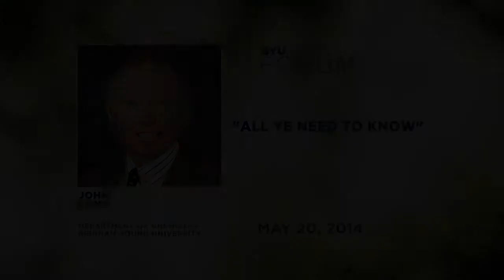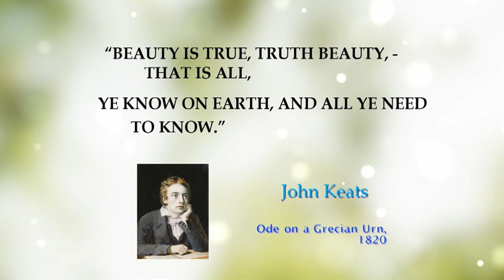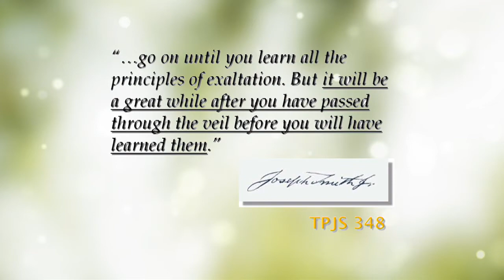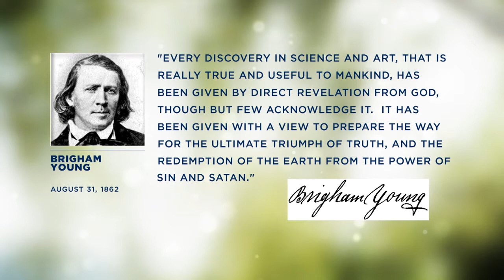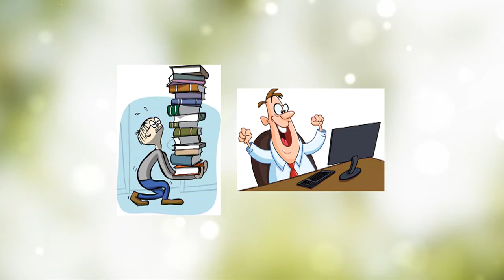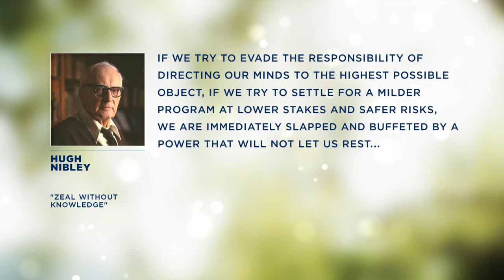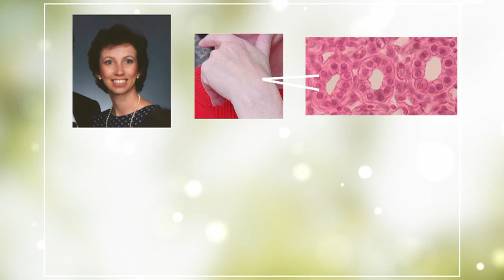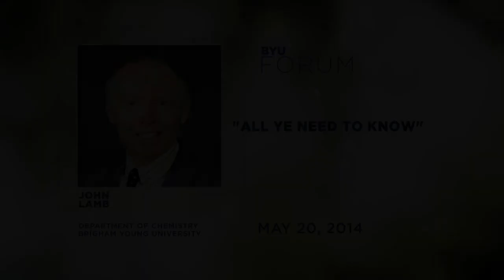All Ye Need to Know | John D. Lamb | 2014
As children of God, we are born with an inherent need and craving to learn.

John D. Lamb was associate chair of the BYU Department of Chemistry and Biochemistry when this Distinguished Faculty Lecture was given on 18 March 2014.